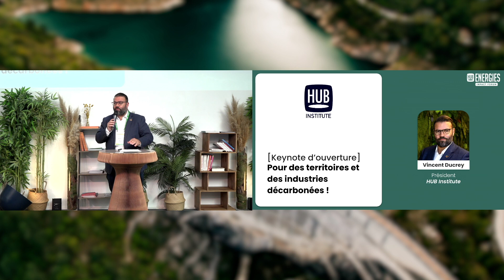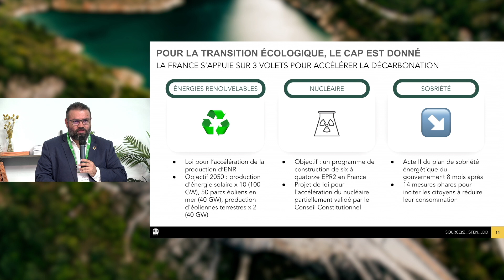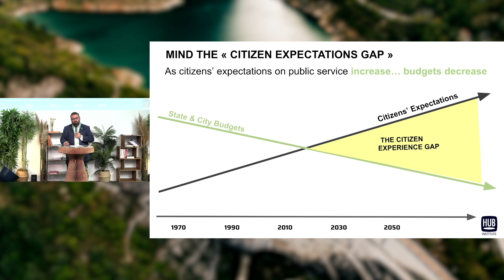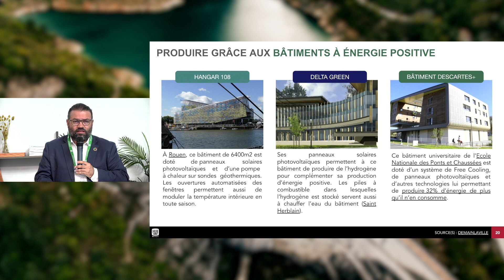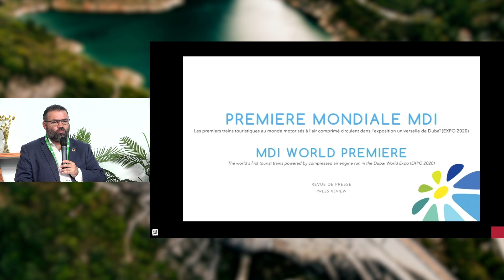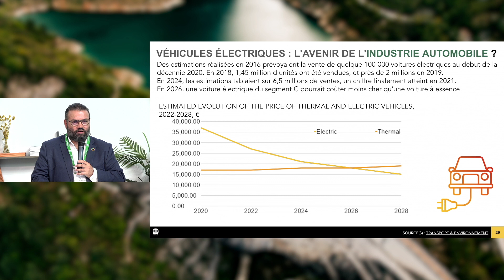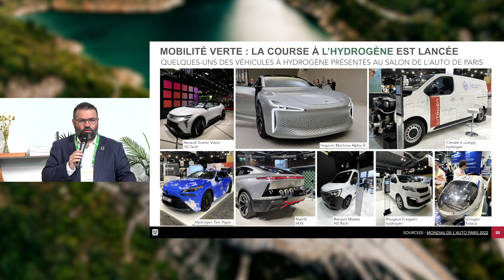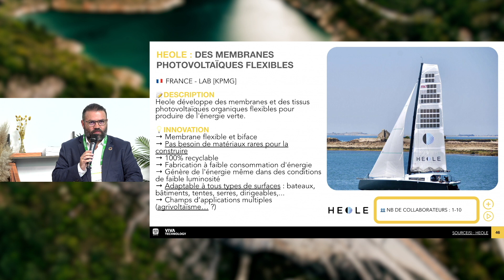Mot d'accueil : pour des territoires et des industries décarbonées